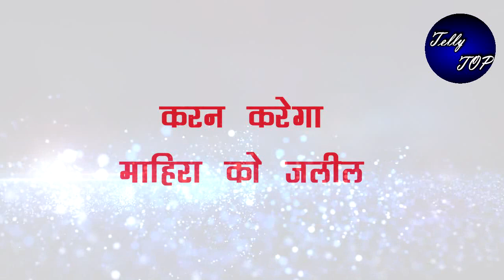Kundali bhagya ||करन करेगा माहिरा को जलील याद दिलाएगा उसकी असली औकात